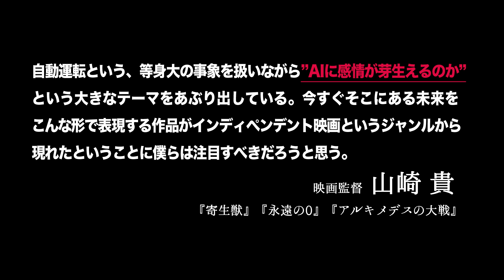もうすぐ来るかもしれない近未来SF法廷サスペンス&ロボットバディムービー！／映画『センターライン』特報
人工知能を題材に、AI自身による犯罪を裁くSF法廷サスペンス映画『センターライン』特報が解禁となった。

自動運転が普及した安全な時代「平成39年」に、車同士の正面衝突による死亡事故が発生。交通部配属の新任検察官米子天々音は、自動運転を制御していた人工知能のMACO2を過失致死罪で起訴しようと画策する。しかし”彼”は「誤作動ではなく、わざと殺しました」と供述。AIの心は嘘か真か。

監督の下向拓生は、情報系の修士課程を修了し、ソフトウェアエンジニアとして企業で製品開発をしながら、インディペンデント映画の制作に取り組むという異色の若手監督。専門知識を活かし、人工知能やIoTを題材としたリアルなサイエンスフィクションの脚本を自ら執筆し、映像化している。

科学教養向上に質するとして科学技術映像祭特別奨励賞、同時にエンタメ作品として福岡インディペンデント映画祭グランプリという異例の受賞歴を誇り、サンフランシスコやロンドンで上映など、異例の展開を繰り広げている。主演には、映画初主演となる吉見茉莉奈（日本劇作家協会東海支部主催俳優A賞ノミネート）、撮影監督にJUNPEI SUZUKI （山田孝之×綾野剛×内田朝陽THE XXXXXX PROJECT）。その他、小日向文世の『かぞくわり』出演の星能豊、ニブロール『悲劇のヒロイン』出演の望月めいり、FOXムービー短編映画祭2016審査員特別俳優賞受賞の上山輝などの実力派が出演している。

監督・脚本・編集：下向拓生
出演：吉見茉莉奈、星能豊、倉橋健、望月めいり、上山輝、中嶋政彦、一色秀貴、近藤淳、青木謙樹、松本高士、もりとみ舞、一髙由佳、青木泰代、いば正人、藤原未砂希

『センターライン』は4月20日より池袋シネマ・ロサにて公開となる。

■障碍をもつ兄妹が犯罪に手を染めるとき、二人の人生が動きだす／映画『岬の兄妹』予告編
■無職で独り身、夢も無し。一億総活躍社会に鳴り響く怒りのボンゴ！／『天然☆生活』予告編
■人気声優・下野紘が実写映画初主演！「ぼくは何度でも過去に戻る」／映画『クロノス・ジョウンターの伝説』特別映像